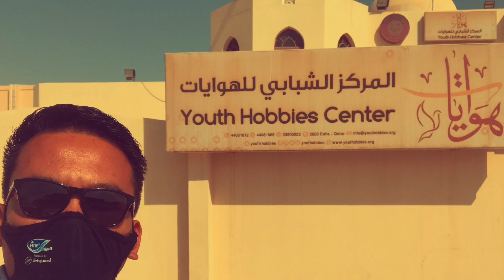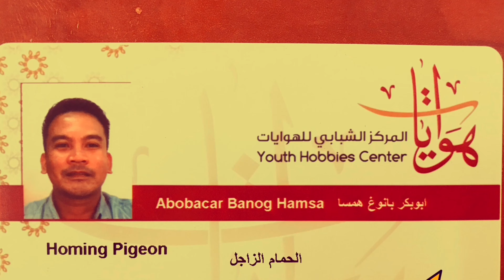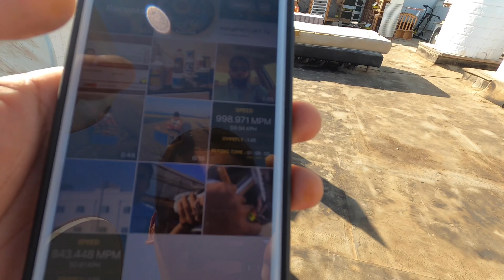UMBAB FUN RACE!!73.38km|MangBHOYLOFT TV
MangBHOYLOFT TV